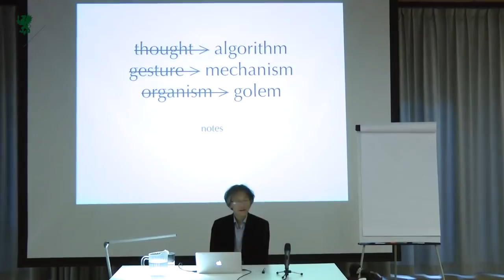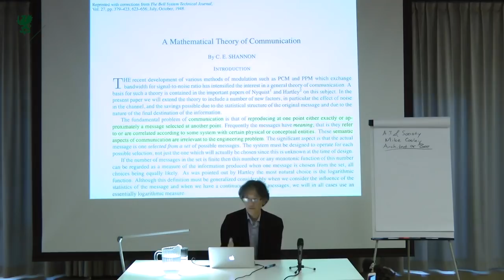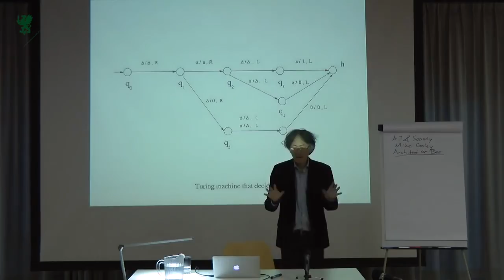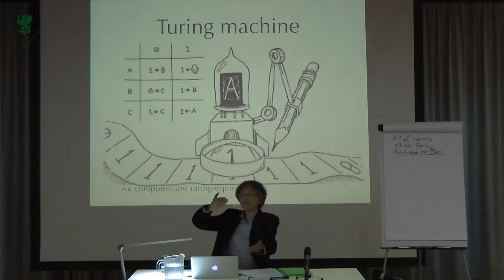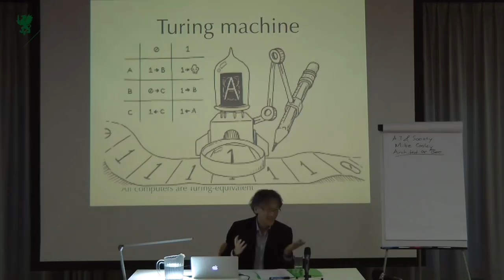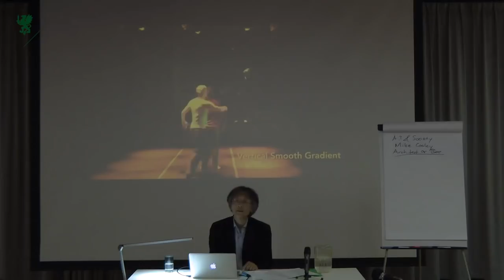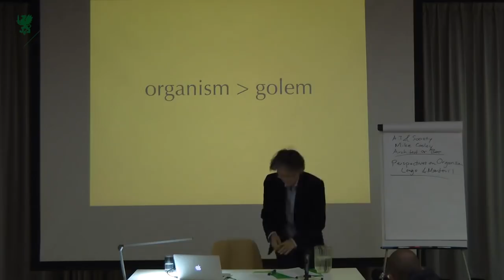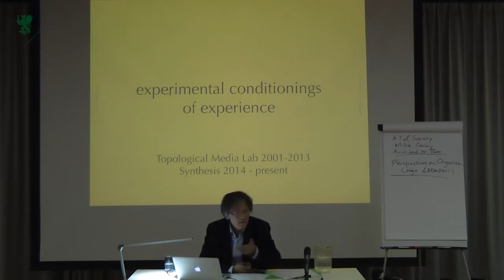Sha Xin Wei. Replacing thought by algorithm, gesture by mechanism, organism by golem. 2018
Sha Xin Wei, Professor of Philosophy at The European Graduate School / EGS. Saas-Fee, Switzerland. June 25, 2018. Public open lecture for the students of the Division of Philosophy, Art & Critical Thought.

Sha Xin Wei is Director of the School of Arts, Media, and Engineering, as well as the Director of Synthesis, at Arizona State University in Phoenix, USA. His research interests are essentially interdisciplinary; he focuses on topological media, visualisation technologies, intersections between mathematics and humanities, and the critical study of media arts and sciences.

Sha Xin Wei studied mathematics at Harvard University and then completed his MA and PhD at Stanford University. His doctorate at Stanford University was devoted to “differential geometric performance and the technologies of writing in mathematics, computer science, and history and philosophy of science.”[1]  It already reflected the interdisciplinary interests he continues to pursue in his career.

In 2001, he founded the Topological Lab at the Georgia Institute of Technology in Atlanta. He describes it as “a fresh and unique atelier for art based research about how to make the places in which we live richer but not more complicated.”[2]

Before he became a Professor and Director of the School of Arts, Media, and Engineering at Arizona State University in 2014, Sha Xin Wei was an Associate Professor of Fine Arts and Computer Science at Concordia University in Montreal (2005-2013). He was also the Canada Research Chair in Media Arts and Sciences.

Sha Xin Wei is a co-editor of two journals: Artificial Intelligence and Society and Creative Interfaces and Computer Graphics.

His most recent monograph is entitled Poiesis and Enchantment in Topological Matter. It is published by MIT Press in 2013 and inspired by various (and diverse) thinkers such as Whitehead, Simondon, Deleuze, Guattari, Heraclitus, Bergson, North, Stengers, Serres, and Badiou. Xin Wei introduces the main argument of his work in the following way: “I argue for an approach to materiality inspired from continuity, field, and philosophy of process, based on ethico-aesthetic as well as technoscientific grounds. This project investigates what could be implied by continuous, or more precisely topological , approaches to media and matter in the concrete setting of installation-events. Another motive is to explore the ethico-aesthetic consequences of topologically creating performative events and computational media, drawing from the critical studies of science and technology. This project is a philosophical investigation that is conducted in a poetic mode of installation or event-based art and technology. This project is a philosophical investigation that is conducted in a poetic mode of installation or event-based art and technology.”[3]

Together with Chris Salter and Laura Farabough, Sha Xin Wei founded Sponge art group (1997). He is the author and co-author of numerous art projects including: TGarden responsive environments (Ars Electronica, DEAF, MediaTerra Athens, SIGGRAPH); Hubbub speech-sensitive urban surfaces; Softwear gestural sound instruments; WYSIWYG gesture-sensitive sounding weaving (ICMC, CLICK Festival Denmark); Ouija movement studies; Cosmicomics video installation (Elektra Montreal); eSea reactive wall (eArts Shanghai); and IL Y A video membrane (Rotterdam, San Francisco, Berkeley, Montreal), and Time Lenses installations (Beall Center Irvine, Musée des arts et métiers Paris)."

[3] Sha Xin Wei, Poiesis and Enchantment in Topological Matter, The MIT Press, Cambridge, 2013, pp. vii-viii.